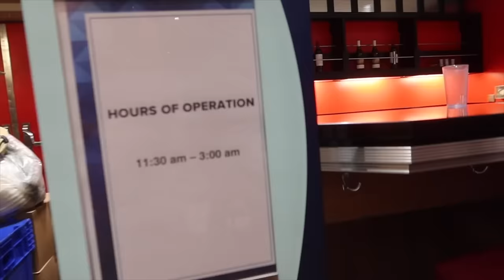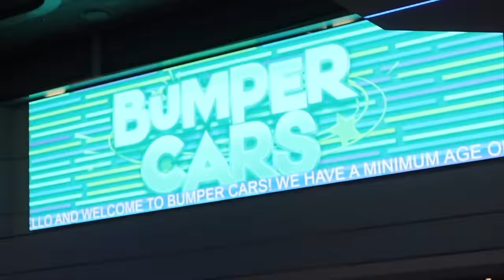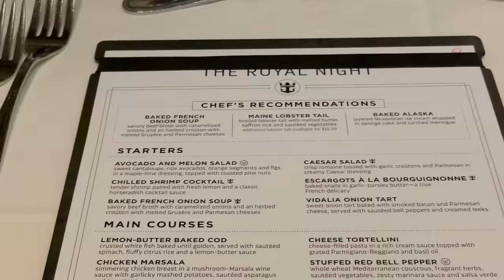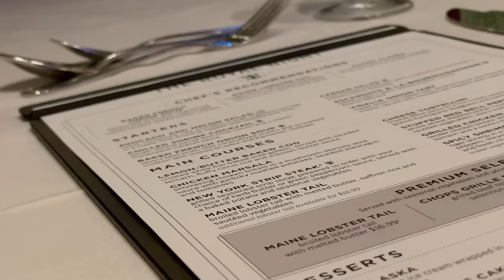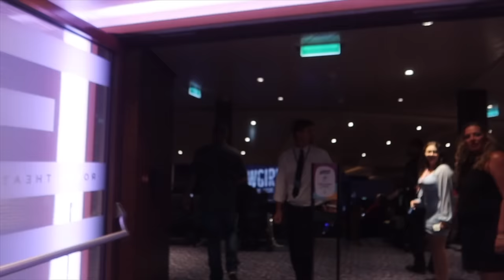Rough & Bumpy Sea Day! | Odyssey of the Seas Cruise Vlog 2024 Ep. 11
It's sea day number 3 for us here on Odyssey of the Seas and it's a rough one! We had an overall chill and relaxing day on Odyssey. We even got to check out the bumper cars which was a lot of fun!

Like my sunnies?😎
HELLO SUNSHINE